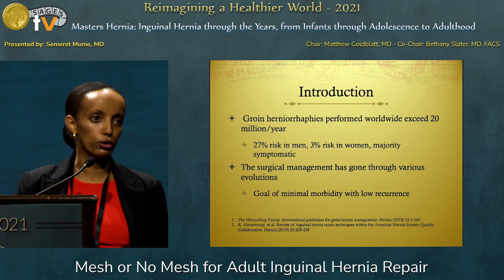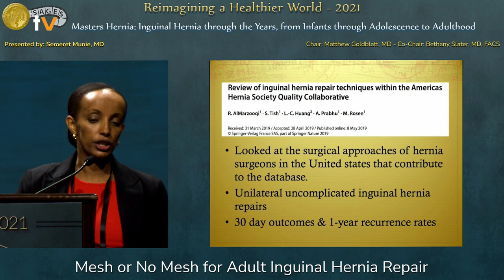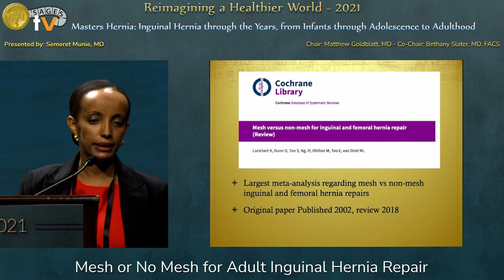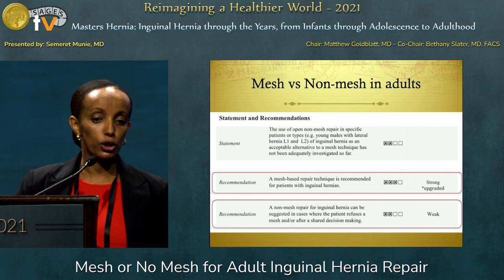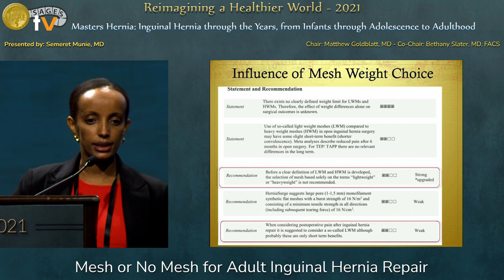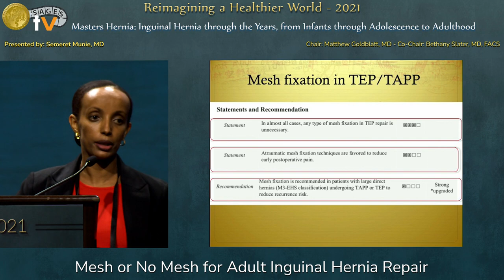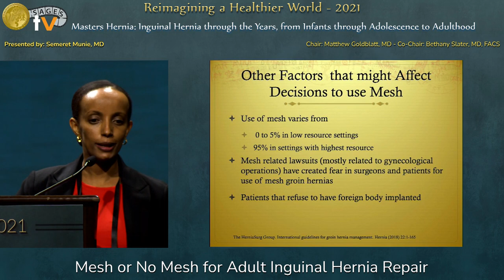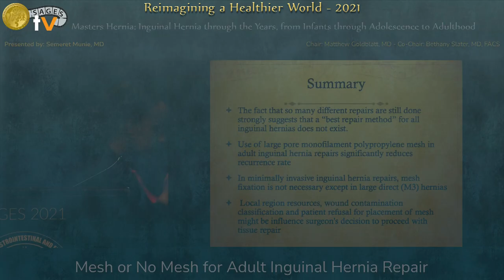Mesh or No Mesh for Adult Inguinal Hernia Repair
This talk was presented by Semeret Munie, MD during the “Masters Hernia: Inguinal Hernia through the Years, from Infants through Adolescence to Adulthood” session at the SAGES 2021 Annual Meeting on September 2, 2021